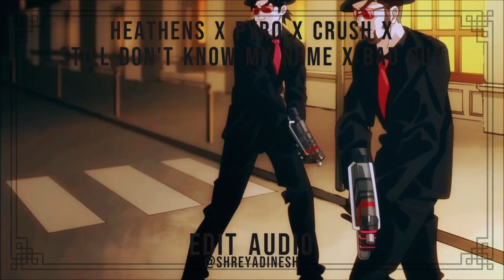HEATHENS X PYRO X CRUSH X STILL DON'T KNOW MY NAME X BAD GUY EDIT AUDIO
Do not take credit for this edit audio.